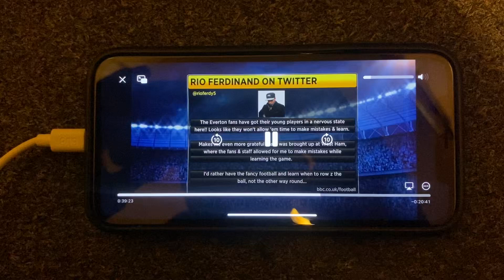Everton vs Swansea - (1-2) - MOTD Highlights